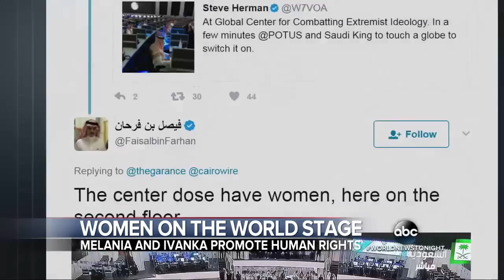Women on the world stage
First lady Melania Trump visited a Saudi all-women business center and Ivanka Trump spoke at a Twitter forum, pushing empowerment themes.